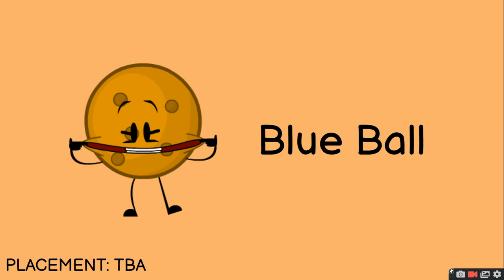Objects At Gaming Camp 1B the self voters (Results #1) (Team Picking #1)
ye lol